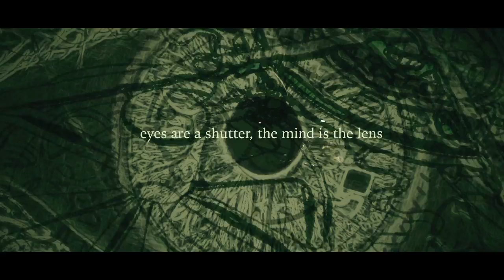Iridescent - A Destiny 4HC Edit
I hope you enjoy this edit i produced. It has been edited since the actual 4 hour challenge as i was not satisfied with my entry and the name iridescent (meaning brightly coloured) was one i had come up with before Chester Bennington from Linking Park sadly passed however it is one of their songs and so in a way is an unintentional tribute. Also a couple parts small parts of my edit were inspired by Average AJ and his incredible winning edit which you can see here:

More edits and montages on the way shortly and possibly some graphics speed arts as i have some design projects i am working on right now.